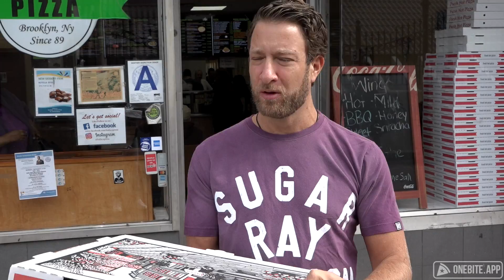Barstool Pizza Review - Lo Duca Pizza (Brooklyn, NY)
A fellow pizza lover tells Dave Lo Duca Pizza is the best in Brooklyn but he can't remember any other pizza places he's been to.